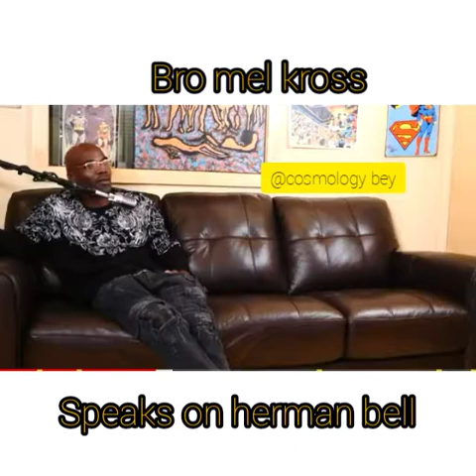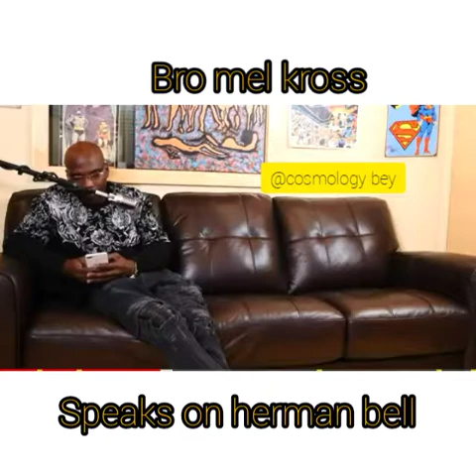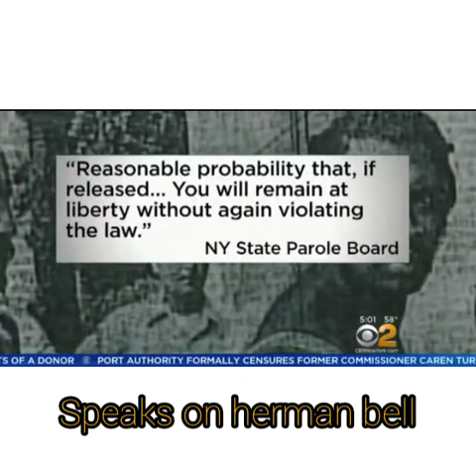Queenzflip . herman bell mel kross